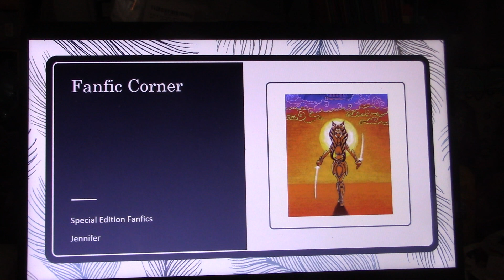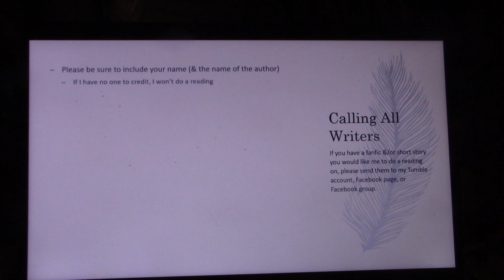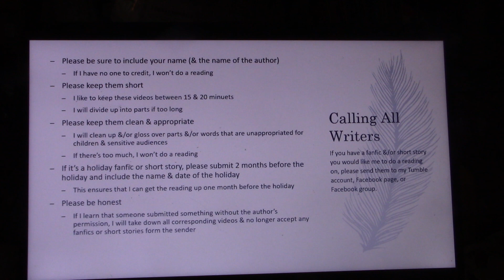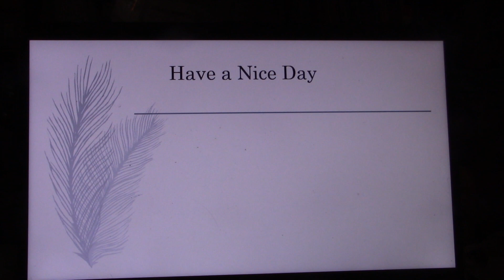Cider Season (A My Little Pony Fall Fanfic 🍁)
Cider Season has come to Ponyville and the friends can’t wait to sample some